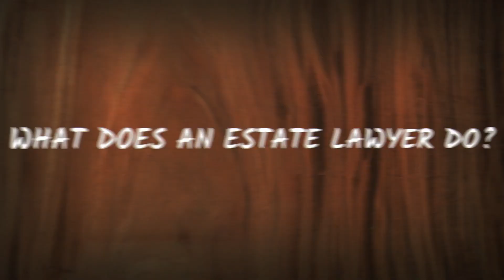What Does An Estate Lawyer Do? | Daily Life Security Channel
What Does An Estate Lawyer Do?

An estate lawyer who specializes in estate planning can help prevent this from happening. An estate lawyer is a professional who helps clients protect their assets and make sure that they go where the client desires them to.